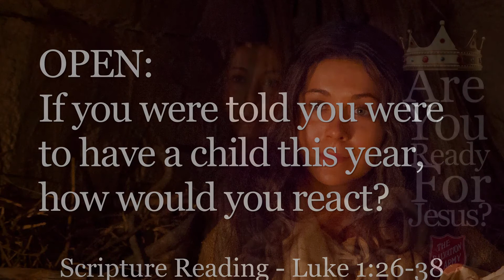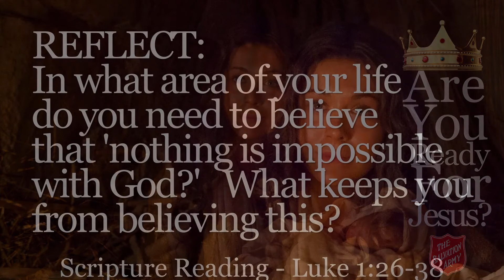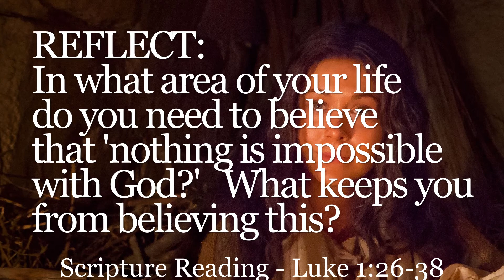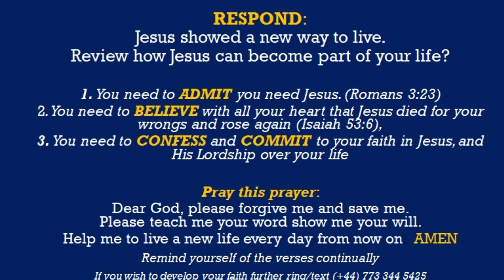Advent #5 (The Story of Mary)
This is part of an Advent series. So watch, listen and reflect on Open, Dig and Reflect questions